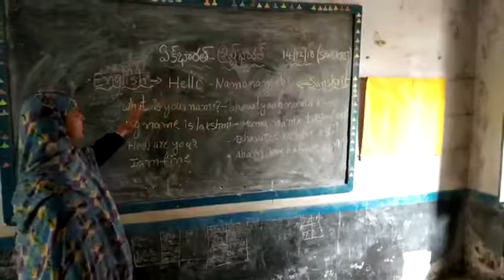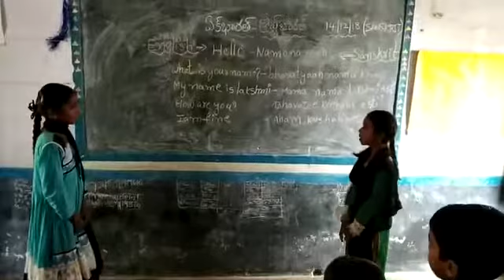MPPS URDU SCHOOL FATHELANKA.PAMIDIMUKKALA(MD).KRISHNA(DT).TO DAY PROGRAM